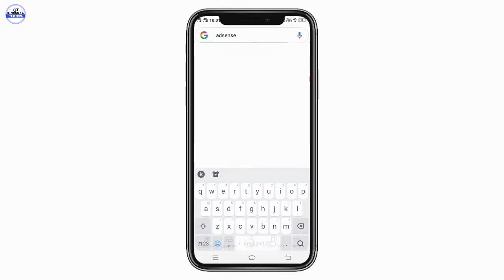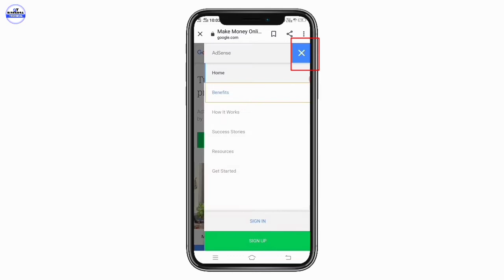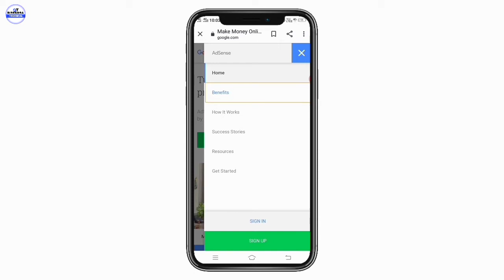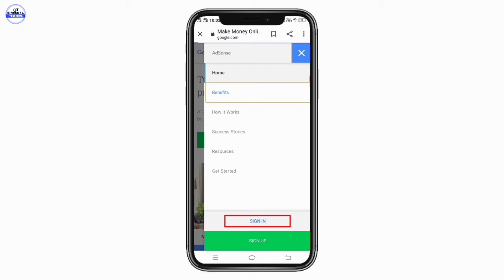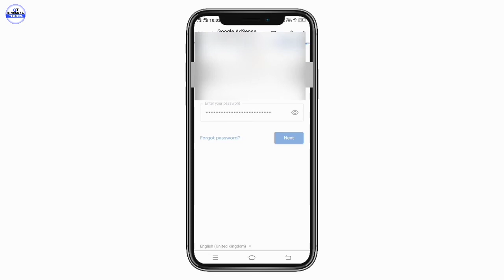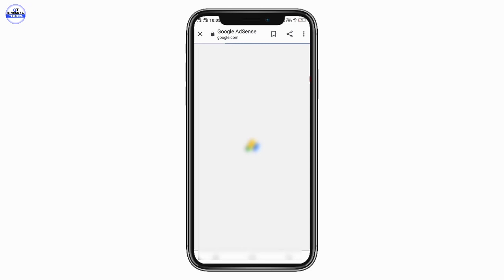AdSense Log in Problem Solved || AdSense Me Log in Problem Solve Kaise Kare || Log in Google AdSense